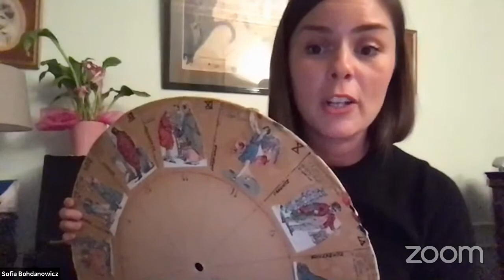A directing masterclass with Sofia Bohdanowicz and Kazik Radwanski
Our next Lockdown Film School event is a ticketed workshop on creative nonfiction. We'll help you learn from great filmmakers and find community through this series of masterclasses on boundary pushing documentary.

Lockdown Film School is a series of livestreamed masterclasses, run by Seventh Row, in which a filmmaker or a pair of filmmakers discuss their craft. Click on our YouTube channel to discover even more illuminating sessions, with the likes of Mike Leigh, Patricia Rozema, Amma Asante, Lily Gladstone, Penny Lane, and more.

Read the shownotes to this livestream with Sofia Bohdanowicz and Kazik Radwanski